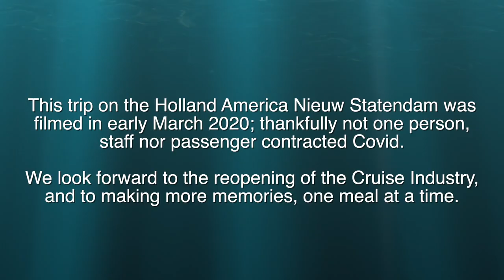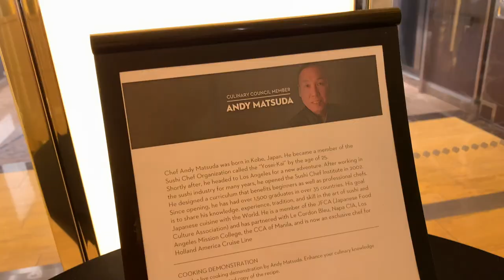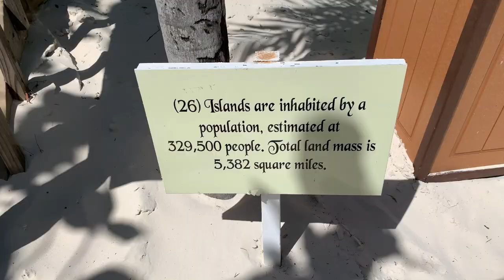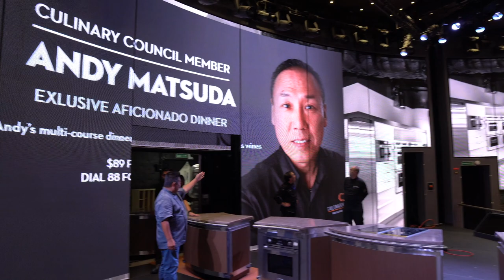Holland America World Stage Sushi Event - Chef Andy Matsuda, Culinary Council Member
Send fan mail and products to be reviewed to:
Hiroyuki Terada
6815 Biscayne Blvd,
Suite 103-451

Knife Merchant
7887 Dunbrook Road
Suite H